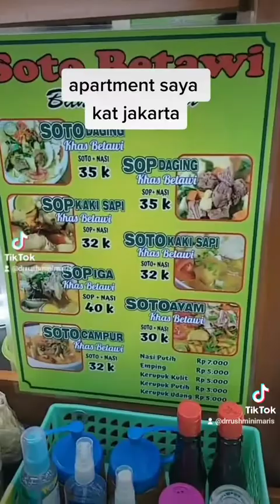Apartment di Jakarta